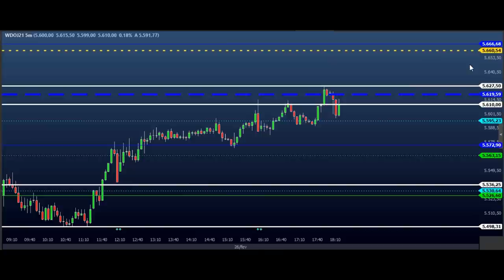ESTUDO DA BOLSA (DAY TRADE) Para o EAD do Dia 01/03 MINI ÍNDICE e DÓLAR (Price SHEIK Action)